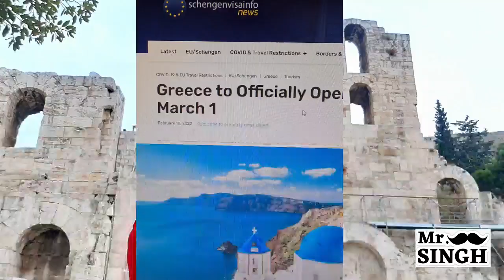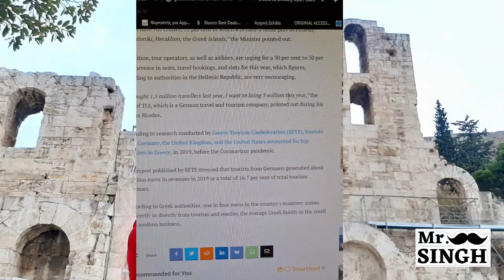Schengen visa updates 2022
schengen visa updates 2022 latest updates - Greece schengen tourist visa open now and in this video i just explained latest information about schengen tourist visa for greece.

Greece tourist visa is very easy to applied in 2022. if you have minimum travel history you can apply greece tourist visa from india . if you need any help regarding schengen visa or any europe tourist visa you can follow me on instagram hashmrsingh and send msg over there.

Schengen visa open for all indians now just you need a good profile to apply schengen visa. This channel is realated to latest tourist visa updates for indians in 2022.